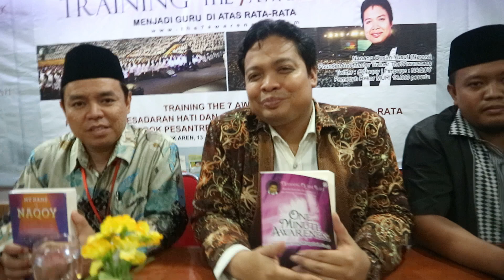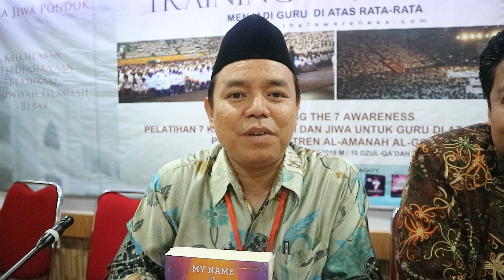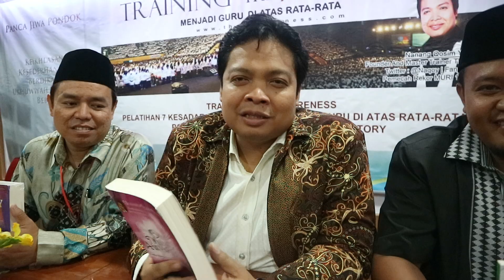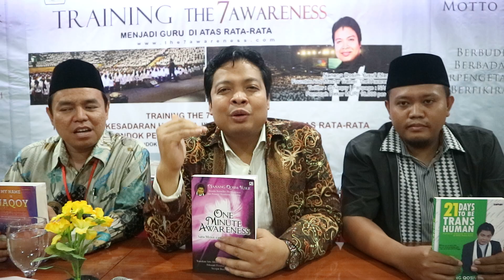NAQOY DAN KEPSEK AL-AMANAH ALGONTORY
Para guru di Pesantren Al-Amanah AlGontory merasakan langsung apa yang disebut One Minute Awareness, sebuah program training motivasi untuk guru diatas rata-rata. Training langsung diberikan oleh Naqoy sebagai founder dan Master Trainer The7Awareness selama 1 hari, tepatnya hari sabtu, 13 juli 2019.